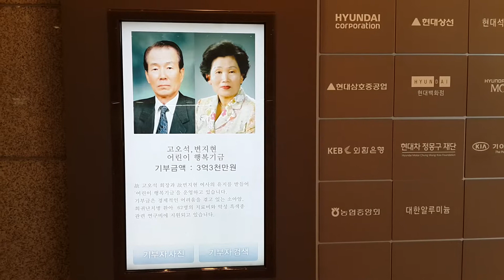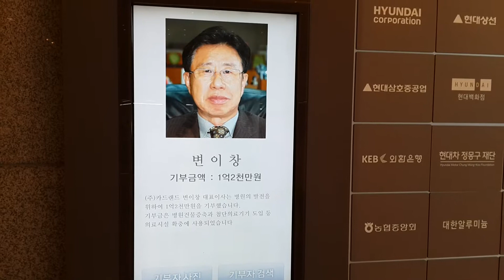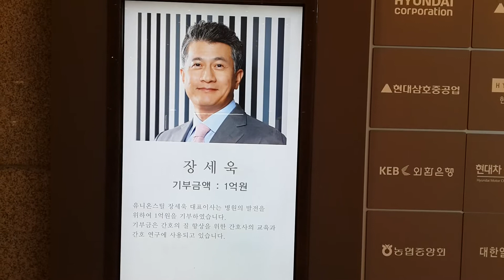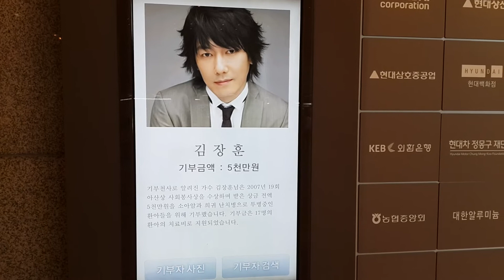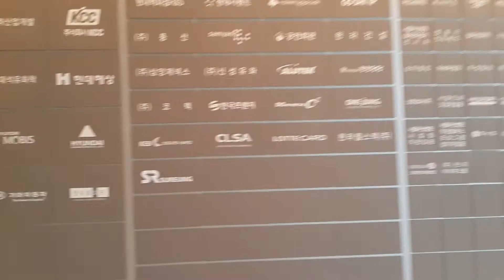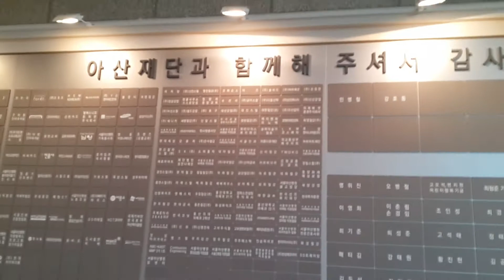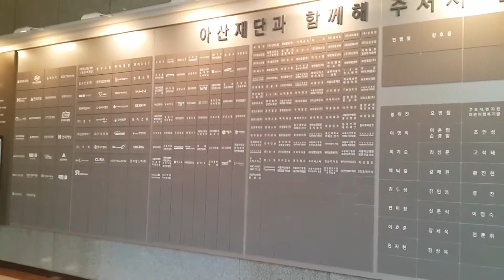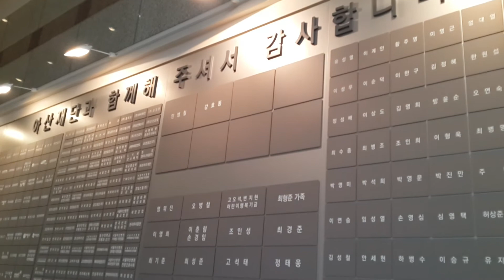Seoul Asan Hospital taniltsuulga